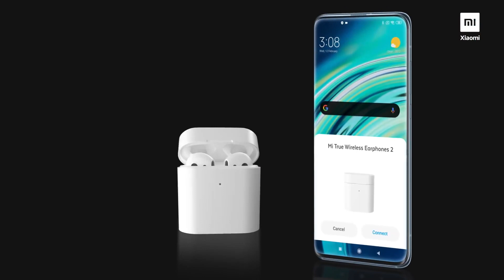Mi true wairless earphones